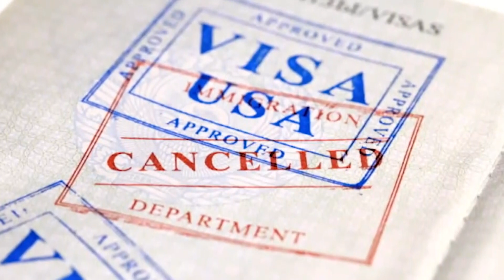ਲੜਕੇ ਨੂੰ ਜਨਮ ਨਾ ਦੇਣ ਕਰਕੇ ਮਹਿਲਾ ਨੂੰ ਮਿਲੀ ਖੌਫਨਾਕ ਸਜ਼ਾ, ਪਤੀ ਦੀ ਮਾਸਟਰ ਪਲੈਨਿੰਗ ਸੁਣ ਹਿਲ ਜਾਵੇਗਾ ਦਿਮਾਗ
ਲੜਕੇ ਨੂੰ ਜਨਮ ਨਾ ਦੇਣ ਕਰਕੇ ਮਹਿਲਾ ਨੂੰ ਮਿਲੀ ਖੌਫਨਾਕ ਸਜ਼ਾ, ਪਤੀ ਦੀ ਮਾਸਟਰ ਪਲੈਨਿੰਗ ਸੁਣ ਹਿਲ ਜਾਵੇਗਾ ਦਿਮਾਗ | Aone Punjabi Tv |
ਅੰਮ੍ਰਿਤਸਰ ਦੇ ਕਾਲੇ ਪਿੰਡ ਵਿਚ ਵਿਆਹੁਤਾ ਦੀ ਹੋਈ ਮੌਤ
ਪਤੀ ਨੇ ਪਤਨੀ ਨੂੰ ਲੜਕਾ ਪੈਦਾ ਨਾ ਕਰਨ ਦੇ ਕਰਕੇ ਕੀਤੀ ਹੱਤਿਆ
ਪਤੀ ਅਤੇ ਸਹੁਰਾ ਪਰਿਵਾਰ ਨੇ ਮੌਤ ਨੂੰ ਦਿੱਤਾ ਕੋਰੋਨਾ ਦਾ ਰੂਪ |